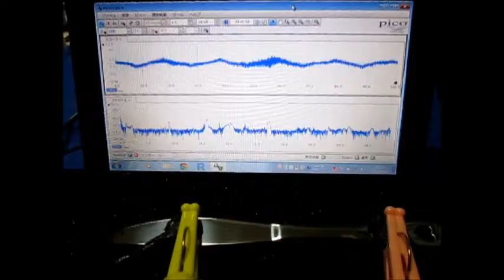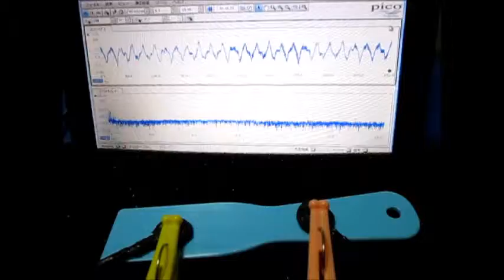超音波‹応用›実験 Supersonic wave experiment